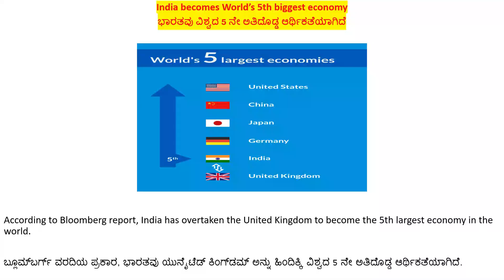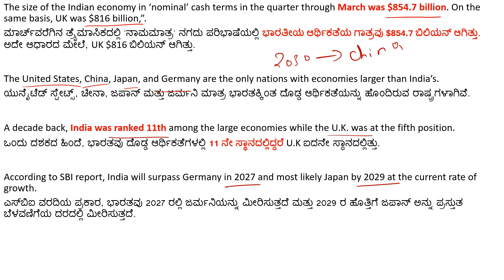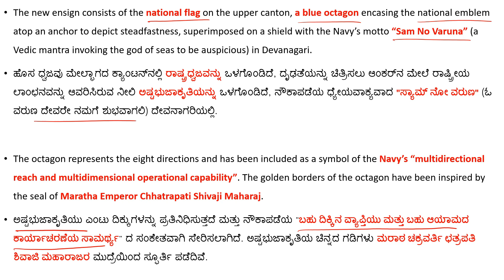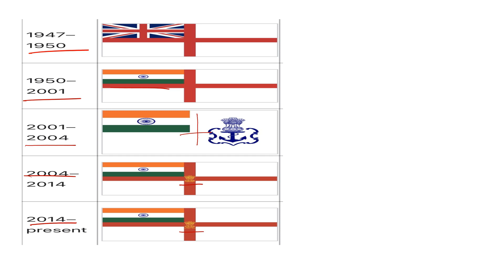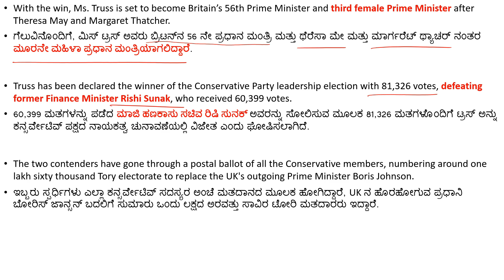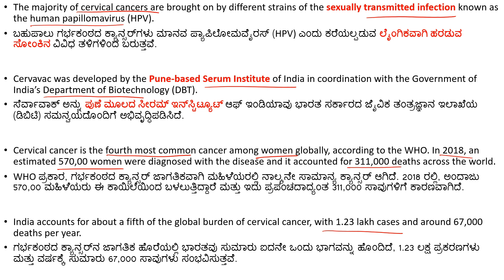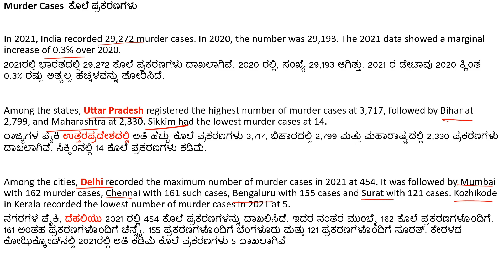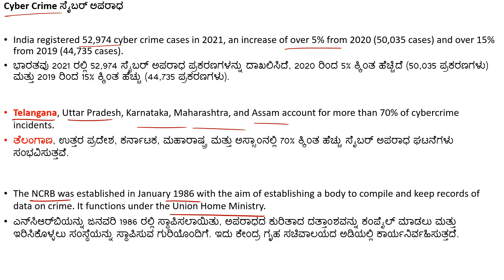07th & 8th September | Current Affairs 2022 | ಕನ್ನಡ & English | ಪ್ರಚಲಿತ ಘಟನೆಗಳು